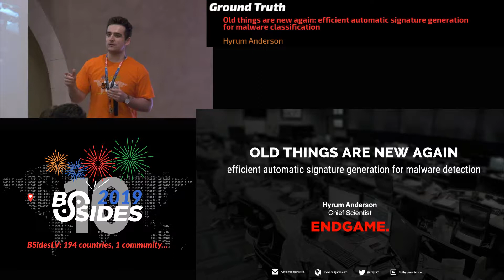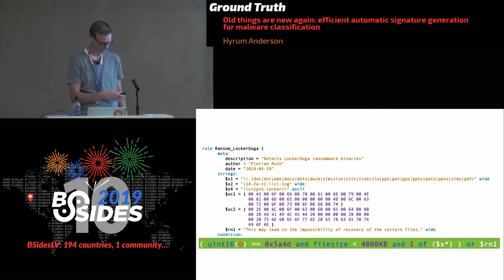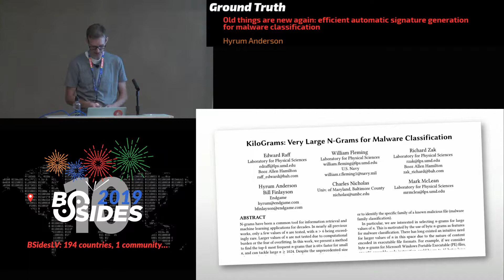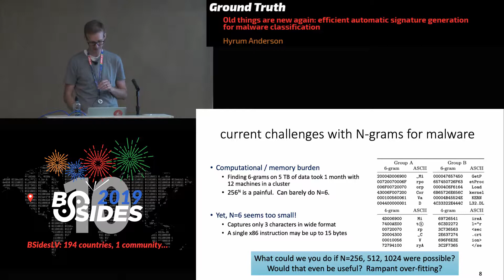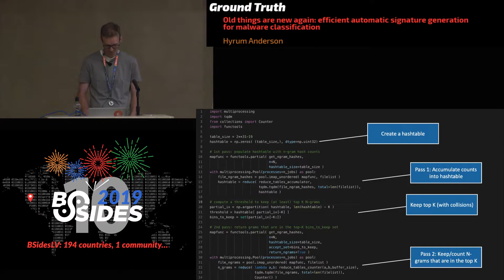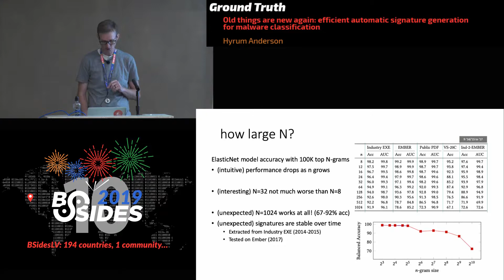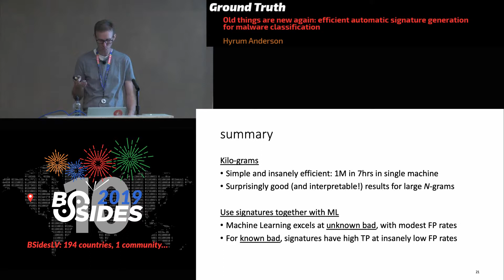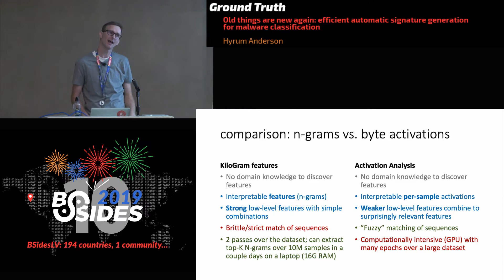GT - Old Things Are New Again: Efficient Automatic Signature Generation for Malware Detection - Hyru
GT - Old Things Are New Again: Efficient Automatic Signature Generation for Malware Detection - Hyrum Anderson
Ground Truth